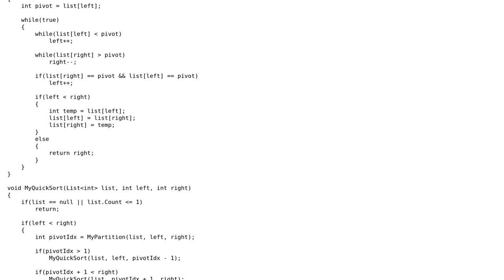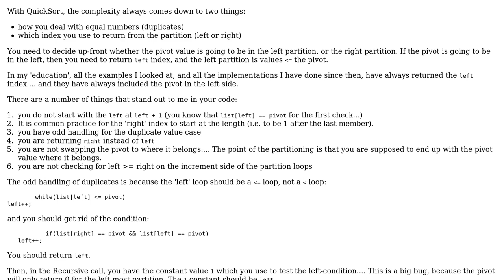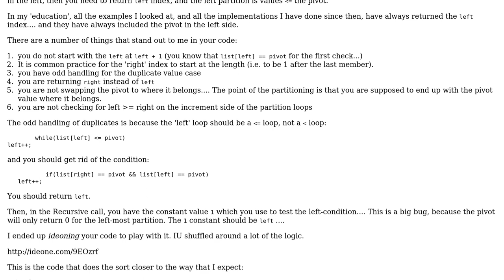Code Review: QuickSort C# Implementation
With thanks & praise to God, and with thanks to the many people who have made this project possible! | Content (except music & images) licensed under CC BY-SA | Music | Images & others | With thanks to user rolfl user Max user Jamal and the Stack Exchange Network Trademarks are property of their respective owners. You are responsible for your own actions.